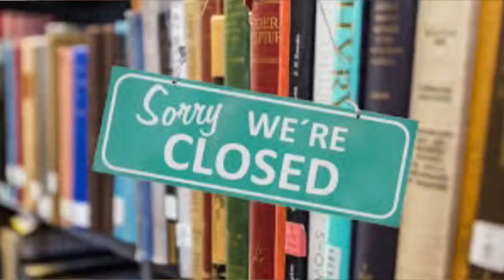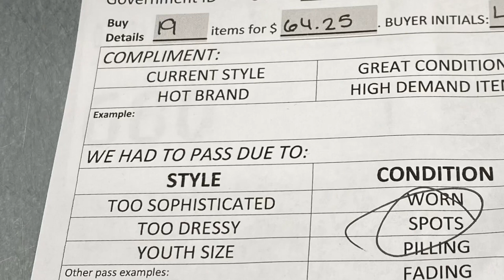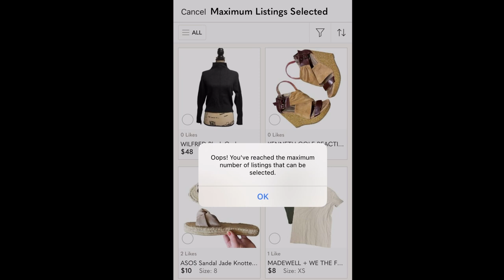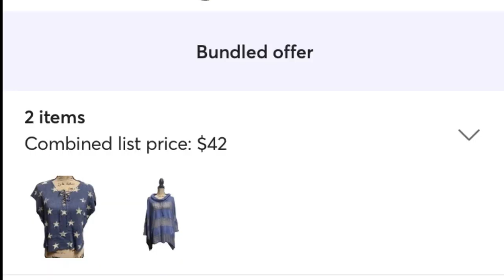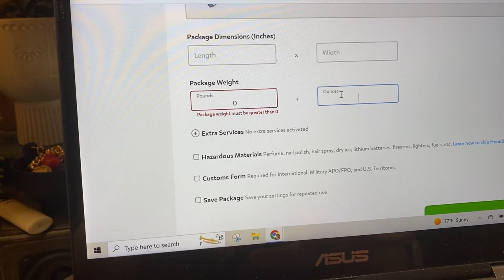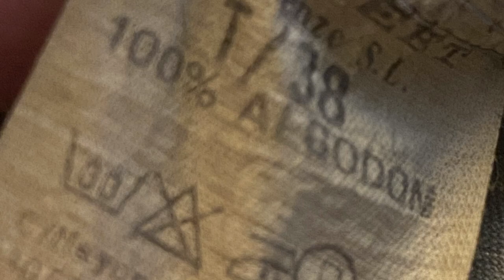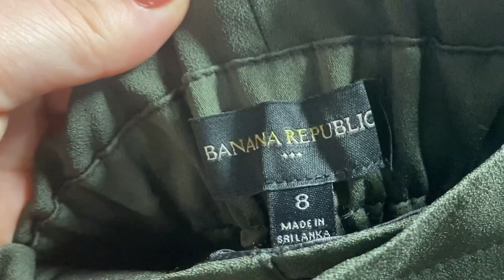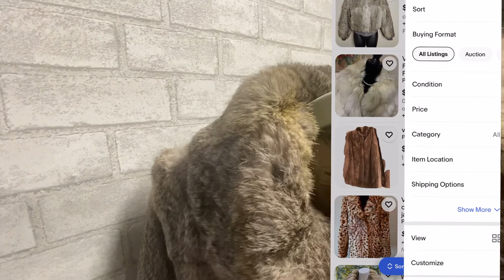Week in the Life of an American Online Reseller - Moving to Australia in 7 Weeks!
Hi, I’m Christin, a full time American reseller on my way to Sydney, Australia. Come join my journey: reselling, keto, life. This week in the life features the Goodwill Outlets (the bins), selling to Plato’s Closet, using the Mercari bundles feature, my first Posh Live show, shipping on Kidizen tutorial, a combined haul, and more. It’s now a seven week countdown until I move overseas - the one way plane ticket has been purchased for September!!